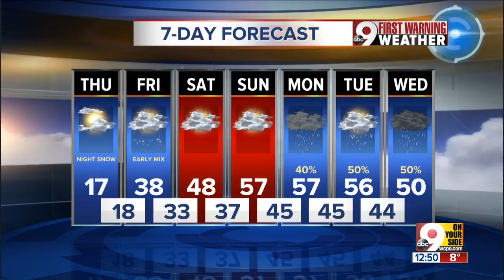2019 National Go Red for Women Day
Friday, February 1 is the American Heart Association’s National Wear Red Day, a special day to raise awareness that heart disease is the No. 1 killer of women. Dr. Castillo-Sang and heart survivor, Lynn Maatman talk with Ryan Houston about its importance.